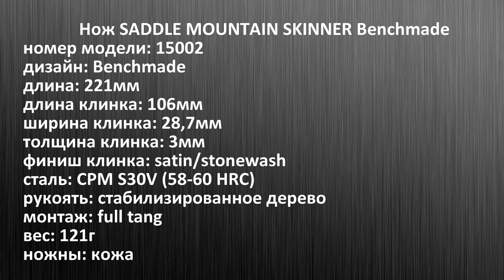ЗАЙДЁТ ВСЕМ! Нож SADDLE MOUNTAIN SKINNER Benchmade